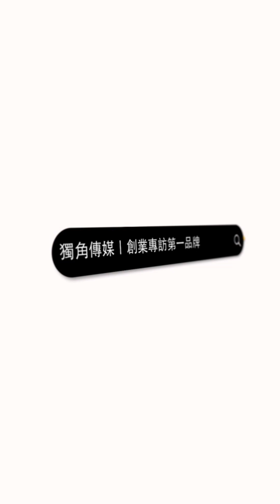EP305 我創業我獨角 | 創業之星 夏日微風 summer Breeze | 老闆娘 | 朱紫筠 女士